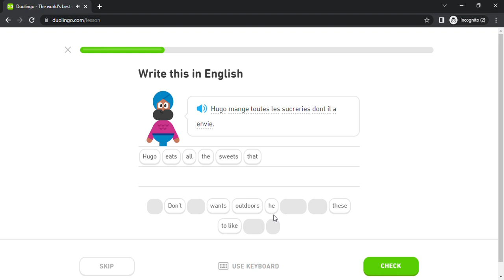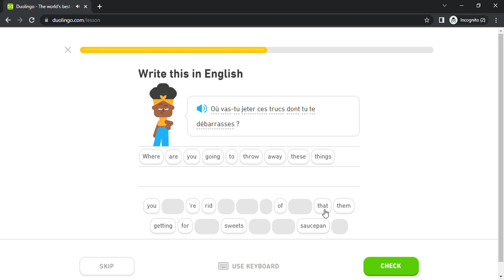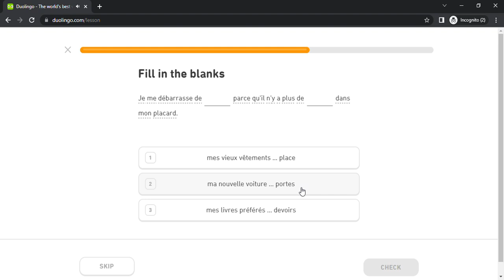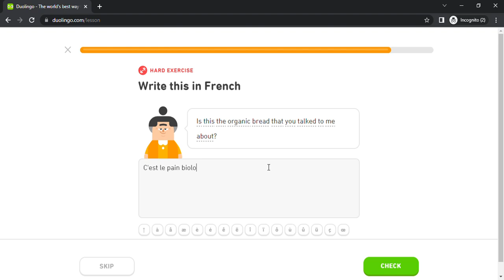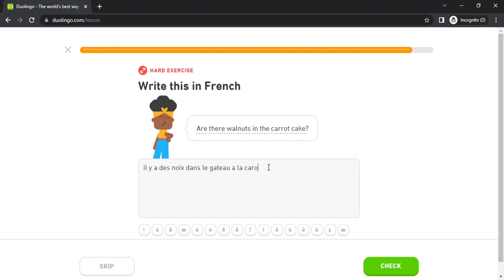Duolingo #2409 French - English (Part 23 - Student Life)